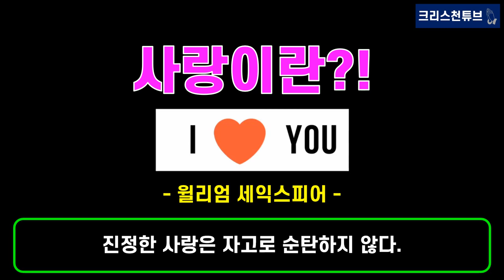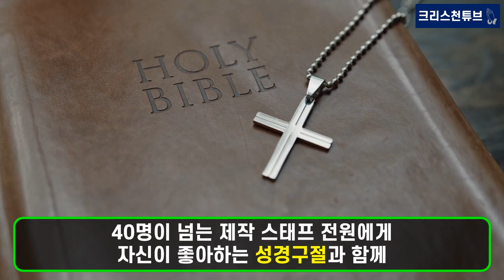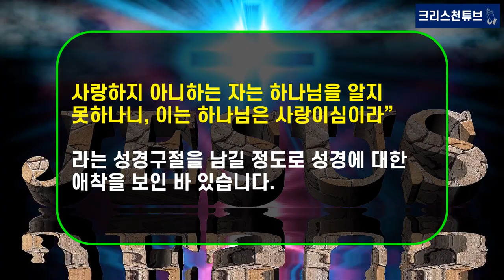[기독교 연예인] 배우 정혜영, 신년 맞아 "감사한 마음으로 성경 통독"! 성경 통독 사진에 좋아요 1400개! 조정민 목사 저서 '매일 기도'!